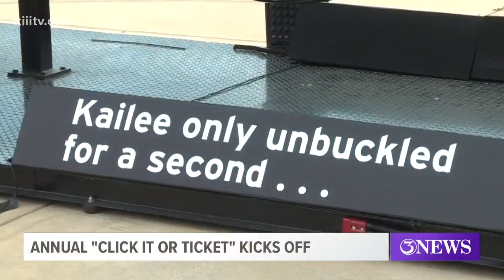Annual 'Click-It or Ticket' campaign kicks off at Veterans Memorial High School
Law officers around the state will increase their efforts to ticket drivers and even passengers who are not wearing seat belts.